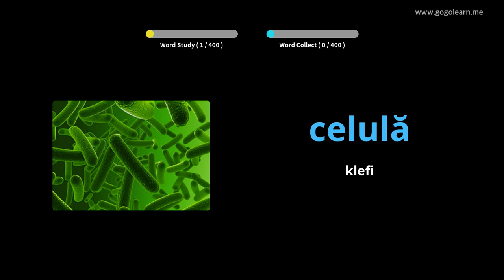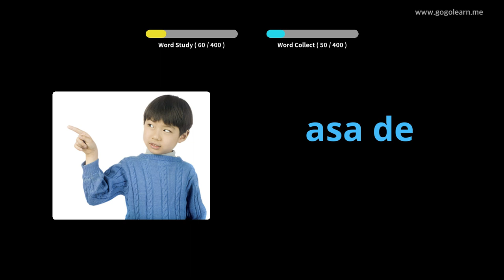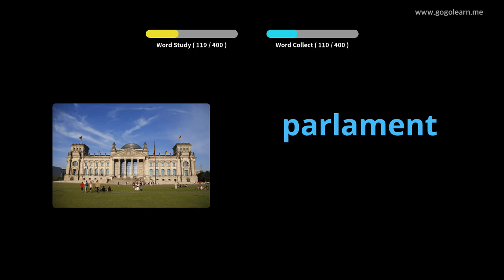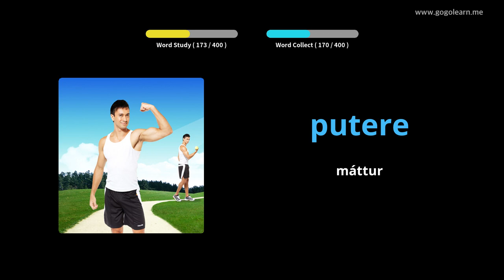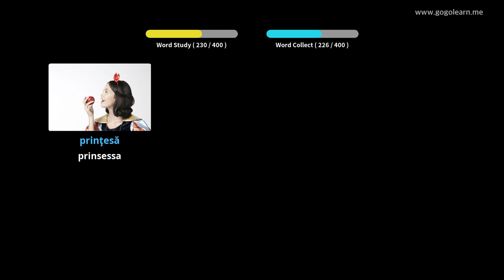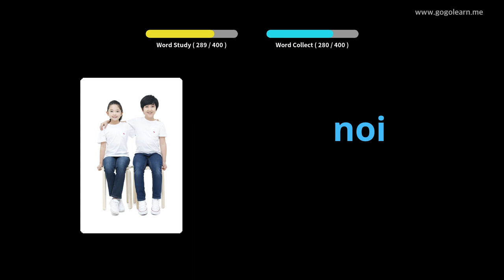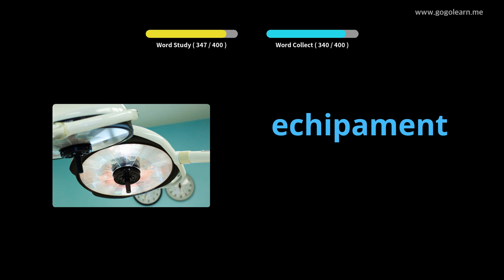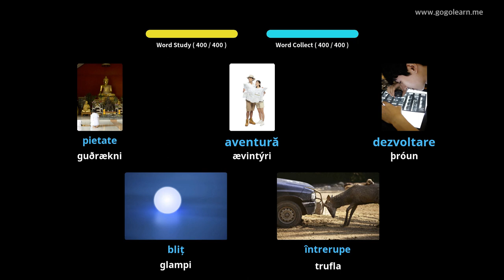Lærðu Rúmenska Í Gegnum Myndir |Rúmenska Orðaforði Miðskóli 3 | Golearn